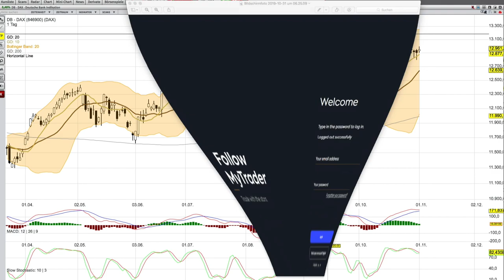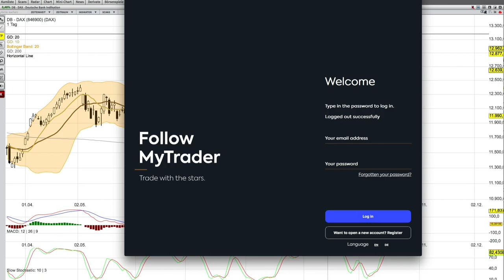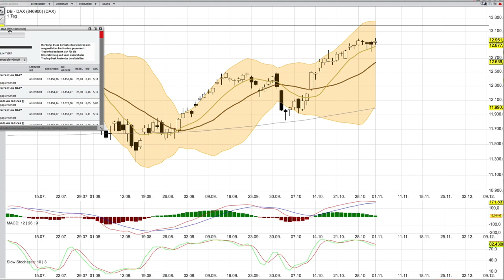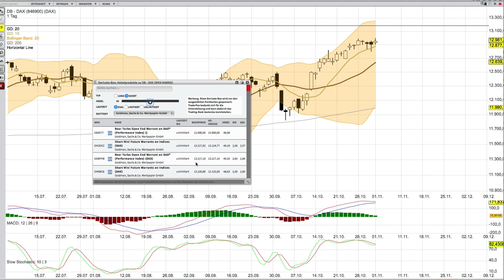DAX Analyse für den 4 11